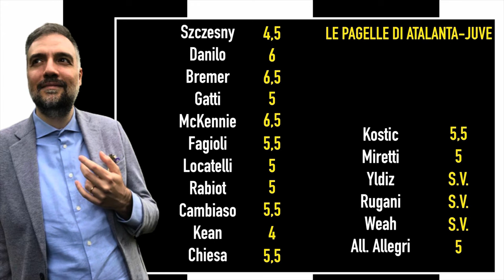Chantel stufo e triste: “Altro che miglioramenti! Mai un tiro in porta, zero idee! Cacciatelo!” 😔😤